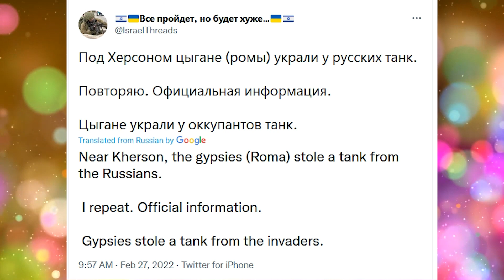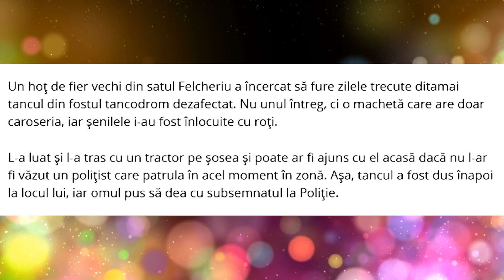Tanc rusesc furat de romii din Ucraina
Romii din satul Lyubimovka, din apropiere de Kakovkha, regiunea Kherson au furat in noaptea de sambata spre duminica un tanc rusesc. Sudul Ucrainei era singura zona in care armata rusa avusese cat de cat succes, doar ca acum si aici au pierdut acest tanc furat de romi. Au aparut si un videoclip in care tancul furat era tractat de un tractor. Incidente cu tancuri furate de romi au avut loc si in Romania, aici fiind vorba de tancuri de antrenament care nu mai functionau.

Scopul canalului Povesti Adevarate este de a prezenta cele mai interesante stiri si informatii de pe internet intr-o maniera amuzanta. Pentru mai multe stiri amuzante, stiri interesante, stiri de azi, stiri atat internationale cat si din Romania, si tot felul de lucruri interesante si intamplari ciudate care sa merite povestite, abonati-va la canalul Povesti Adevarate:

Daca vrei sa te distrezi, ai aici un playlist cu toate filmele de pe canalul Povesti Adevarate: